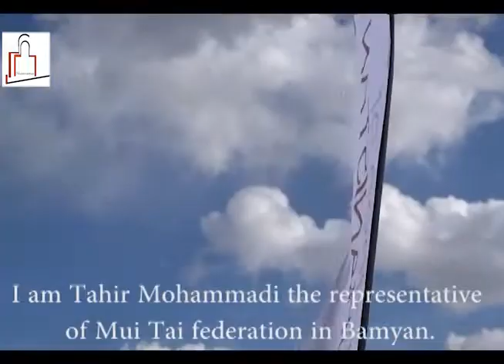ورزشی در بامیان افغانستان #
طاهر زهیر هر ورزش کار که دربامیان مدال طلا بیاره ازطرف اداره محلی یک نمره زمین داده میشود